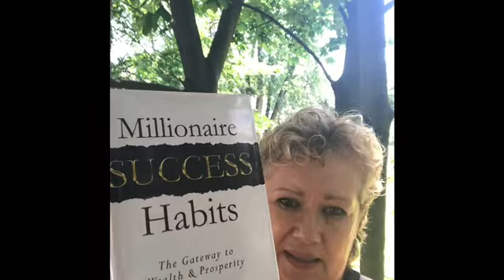It’s A Habit ! And How Junior Anthony Helped me to take MY Business To The NEXT Level !!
Build Your Habits ! Build Your Fortune ! Build Your Future ! Here is how I started ...it is all in the